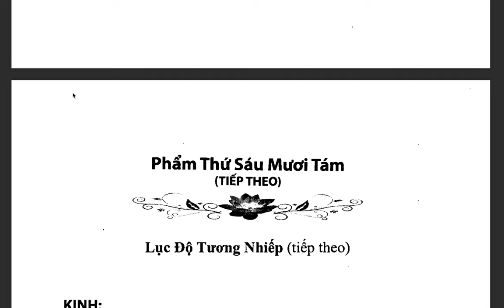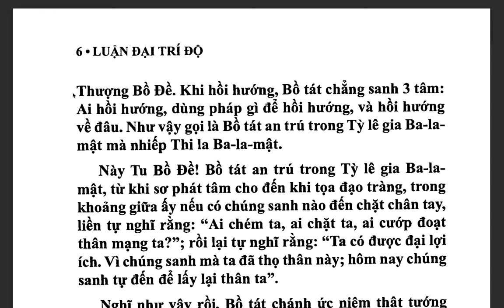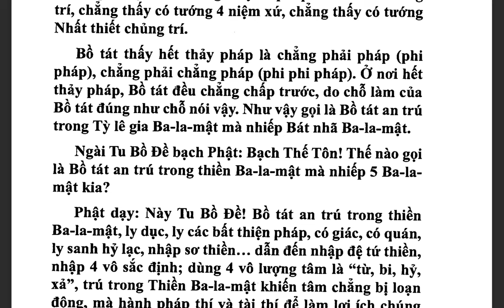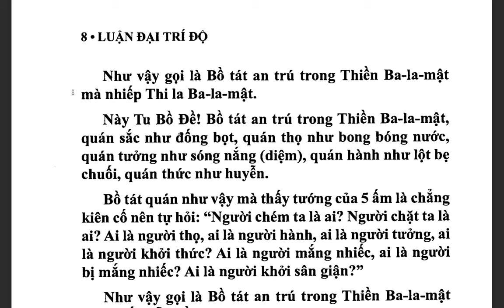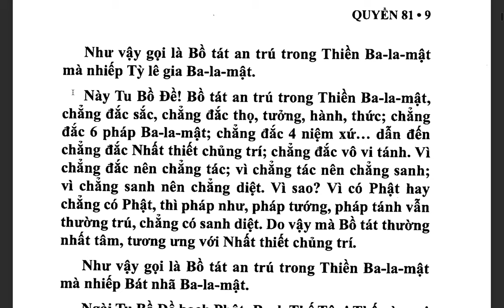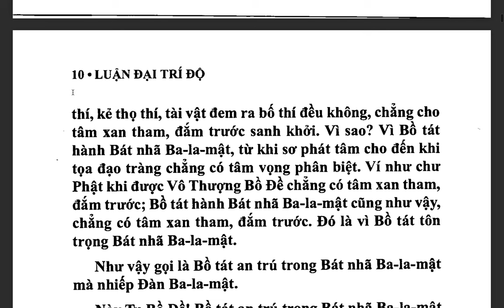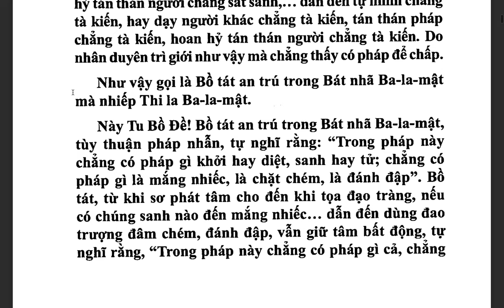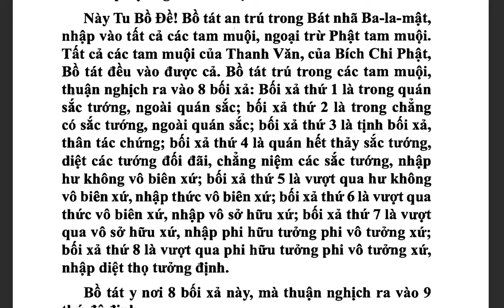Đại Trí Độ Luận| Bồ Tát Long Thọ| Hán dịch: Cưu Ma La Thập| Việt dịch: THÍCH NỮ DIỆU KHÔNG (tiếp)